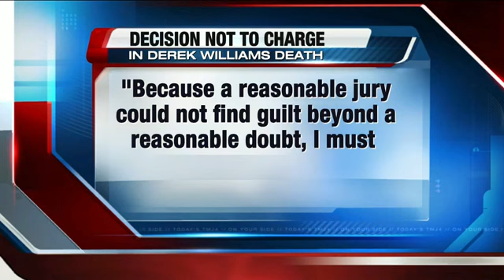Williams protest gets heated Friday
Anger over the death of Derek Williams is mounting.